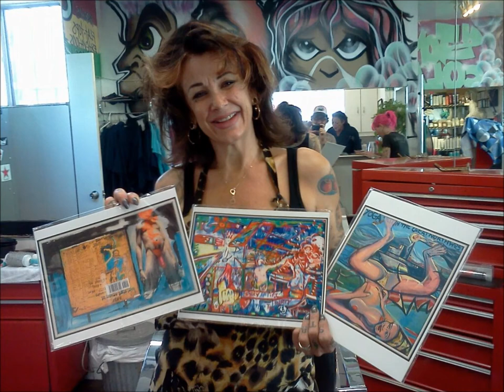The Art Bulletin Board Public Service Announcement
The Art Bulletin Board Digital Magazine
looking back ... Volume 1 - 16

The Art Bulletin Board promotes artists and their art in 25 countries, multiple langages.  Service is FREE.Send a friend request to and contact